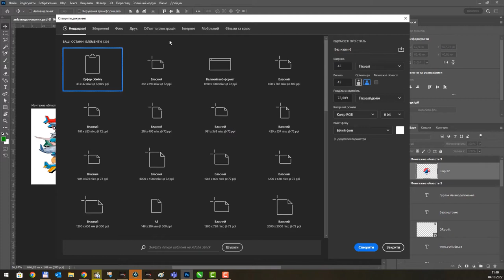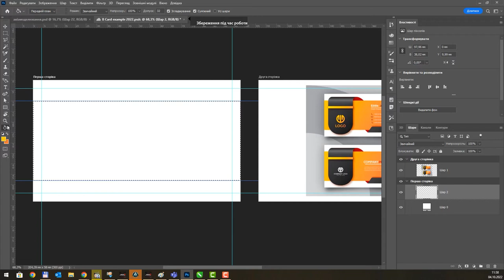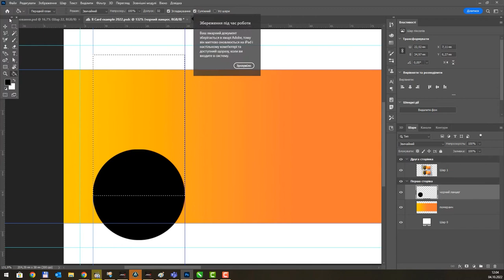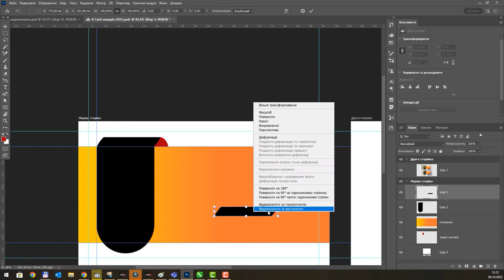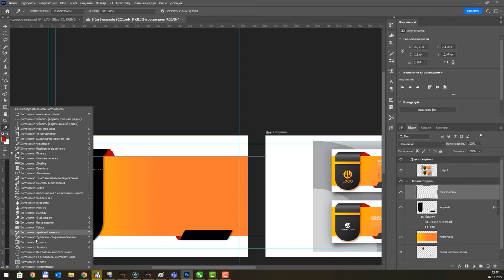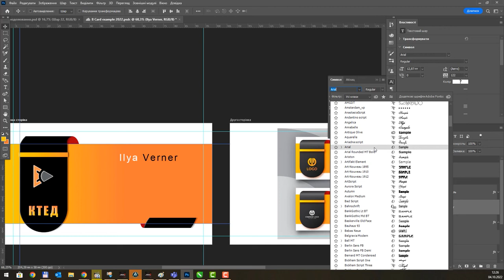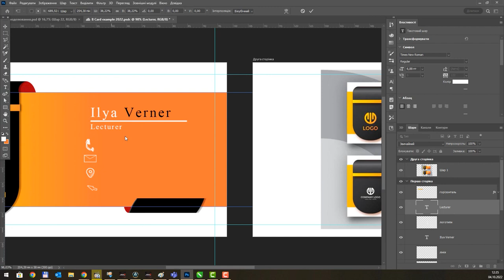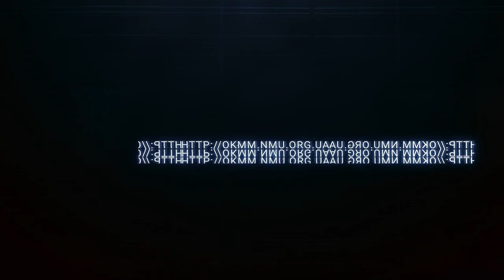Лабораторна - інструменти виділення та візитівка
Створення візитної картки за допомогою виключно інструментів виділення та пензлів. Adobe Photoshop 2022.